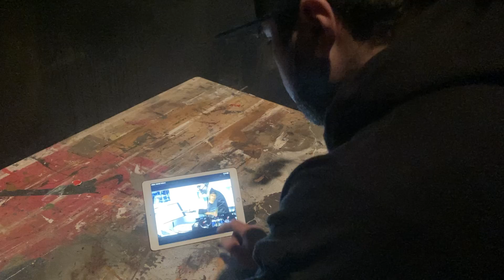DJ Ohm's Reaction to As-One's 2nd Set: 2020 DMC Technics US Supremacy Quarter Finals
2020 DMC Technics Battle for US Supremacy Quarter Finals

DJ Ohm @djohmofficial
vs
As-One: 2019 DMC US Supremacy Champion (defending) @djas1

2020 DMC Technics US Supremacy (head to head) - held online for the first time ever!

The DMC World Supremacy head to head battles were established in 2000. It is usually vinyl, DVS, turntables and a mixer only but since it was online this year - we allowed anything and everything. DMC did not have a Supremacy battle at the world level this year but allowed DMC USA to organize one, online, at the national level. The champion from this battle does not advance to any World Finals.

14 DJs sent in 2 minute routines in hopes of making the top 8 finalists. Actually it was top 7 since 2019 DMC US Supremacy Champion, DJ As-One was defending.

Elimination Round Scores
1st: Precision: 8 + 8 + 8 + 8 + 8 + 8 + 8 + 8 + 8 + 5 = 77
2nd Dayvers:  7 + 7 + 7 + 7 + 7 + 6 + 5 + 4 = 50
3rd: Ease: 6 + 6 + 6 + 6 + 6 + 6 + 5 + 4 + 3 + 1 = 49
4th: Etronik: 2 + 5 + 2 + 4 + 7 + 7 + 5 + 6 + 8 = 46
5th: Remedy: 4 + 2 + 4 + 3 + 1 + 5 + 4 + 4 + 7 + 6 = 40
6th: Lodus: 5 + 3 + 3 + 6 + 2 + 1 + 3 + 3 + 3 + 2 = 31
7th: DJ Ohm: 3 + 4 + 1 + 7 + 4 + 2 + 5 + 1 = 27
8th: Albert Balestrieri: 1 + 5 + 3 + 3 + 2 + 2 = 16
9th: Little Rock: 1 + 2 + 1 + 7 = 11
10th DJ Axis Pro: 5 + 2 = 7
11th:  DJ Supreme: 4 + 1 + 1 = 6

1st place = 8 points. 2nd: 7 points. 3rd:  6 points. 4th: 5 points. 5th: 4 points. 6th: 3 points. 7th:  2 points . 8th: 1 point

Judges for the elimination round included DJ Traps, DJ I-Dee, DJ Solo, DJ Slyce, DJ Dini, DJ Cash Money, DJ Esquire, Dwells, DJ Donnie Dee and DJ Perly

Top 8 were paired up:
DJ Ohm vs As-One :::: As-One Advances 4 to 1
Ease vs Etronik ::: Ease advances - 5 judges unanimous
Dayvers vs Remedy ::: Remedy Advances 4 to 1
Lodus vs Precision ::: Precision advances - 5 judges unanimous
Judges for the top 8 include DMC France World Champions: DJ Fly, DJ Skillz, Kodh, DJ Nelson + Netik.

Top 4 go head to head
As-One vs Ease ::: Ease advances 4 to 1
Remedy vs Precision ::: Precision advances 4 to 1
Judges for the top 4 include DMC UK World Champions: CutMaster Swift, PrimeCuts, Tigerstyle, Ritchie Ruftone + DJ Mr. Switch

Top 2 for the title
Ease vs Precision ::::
Ease wins the 2020 DMC Technics USA Battle for Supremacy
Precision takes Runner up.
Judges for this round included DMC World Champions DJ Nelson (France), DJ I-Dee (USA), Tigerstyle (UK) and Kodh (France)

Special thanks to Antriks of Battle Ave who took our vision of how it should look and made it a reality. He is the BEST!

2020 DMC/Technics US Supremacy Champion DJ EASE wins
Technics EAH DJ 1200 Headphones
The new Pioneer DJM-S11 Mixer
$1000 from Virtual DJ
1 year subscription for first place from DigitalDJPool.com
DAS Altea 412-A Speakers with covers
12inchSkinz prize package
Glowtronics prize package

2020 DMC/Technics US Supremacy Runner up DJ PRECISION wins
Pioneer DDJ-XP2 DJ Controller
12inchSkinz prize package
Glowtronics prize package